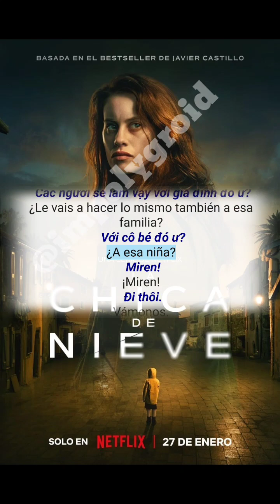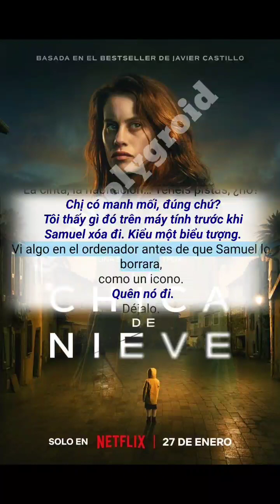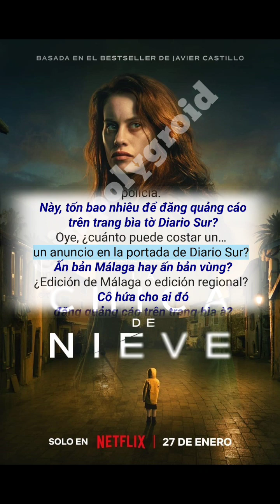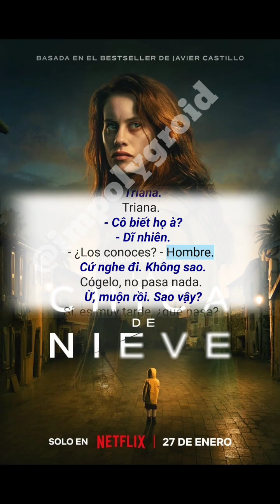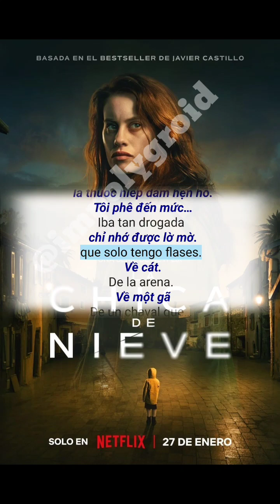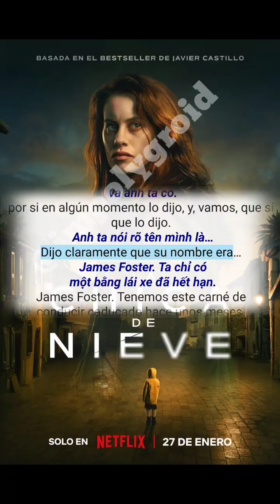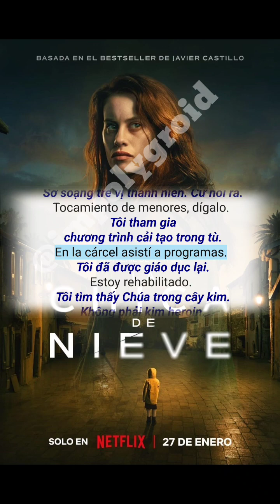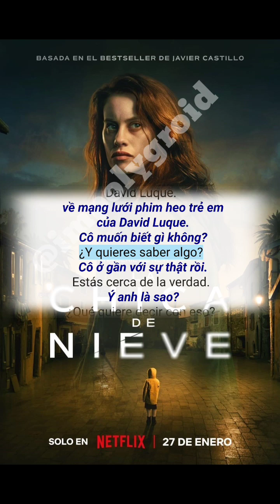Tiếng Tây Ban Nha 🇪🇸 Cùng Mình Tự Học Nghe & Giao Tiếp Tiếng Tây Ban Nha Nào Mọi Người 3/6